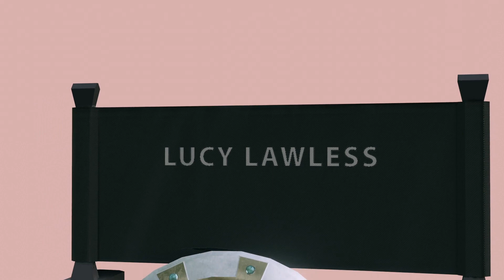Final Render | Xena's Weapons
Final render of the Lucy Lawless's chair during the recording of Xena: Warrior Princess with its own texture.